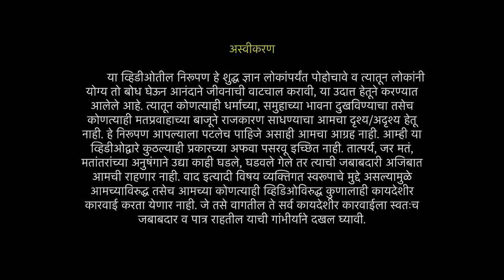05 | Muktipanth (Taati Ughda Dnyaneshwara) | Pt. Raju Sawar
संत मुक्ताबाई यांच्या ताटीच्या सर्व अभंगांवर पं. राजू सवार यांनी निरूपण करायचे ठरवले होते पण पहिल्याच अभंगाचे निरूपण 35 भागात 90 तासांचे झाले. तोच हा "मुक्तिपंथ" म्हणजेच ताटी उघडा ज्ञानेश्वरा...!